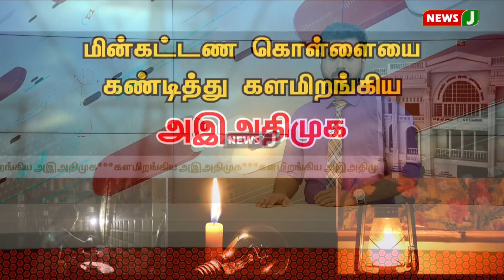முன்னாள் அமைச்சர் ஆர் காமராஜ் அவர்கள் தலைமையில் விடியா திமுக அரசை கண்டித்து ஆர்ப்பாட்டம் | NewsJ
முன்னாள் அமைச்சர் ஆர் காமராஜ் அவர்கள் தலைமையில் விடியா திமுக அரசை கண்டித்து கண்டன ஆர்ப்பாட்டம்  | NewsJ